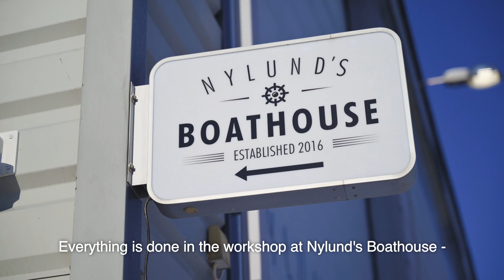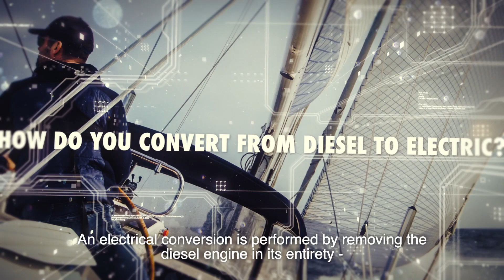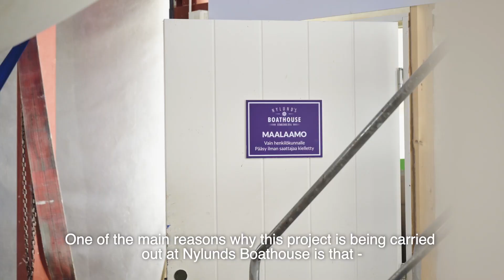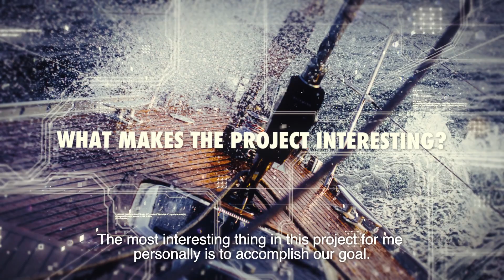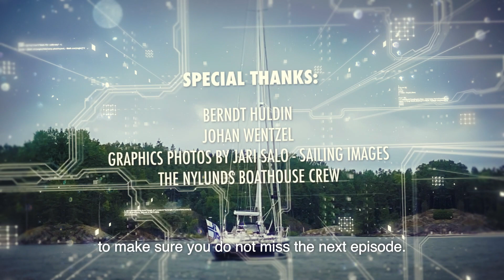Project Night Train E02 - Meet project manager Berndt Huldin!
Project Night Train - Follow the installation work when s/y Night Train (Swan 55) goes electric, in five episodes. Nylunds Boathouse was chosen to carry out this project with its qualified and experienced staff. Our full scale marina is situated in Skuru Harbour, in Southern Finland, where we can handle boats up until 100 foot.
This is episode two where you will meet dock master Berndt Huldin, who is in charge of the whole project.

Script: Christoffer Holm
Camera: Johan Ljungqvist & Albin Ljungqvist
Sound recording & editing :Jeppe Söderström
Narration & translations: Nick Barlow
Offline edit: Anders Helle
VFX: Anders Helle
Online edit: Johan Ljungqvist